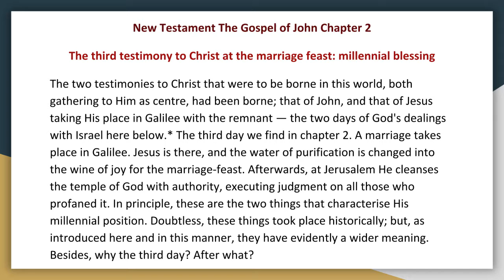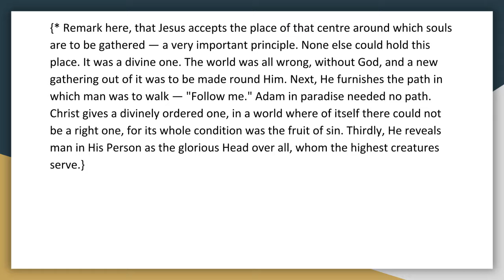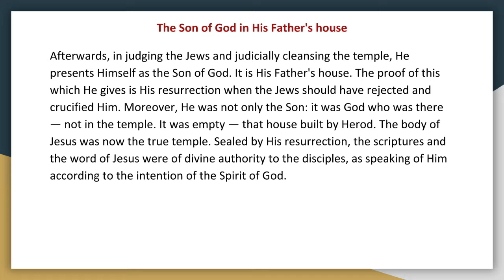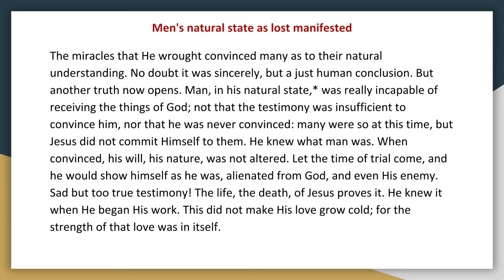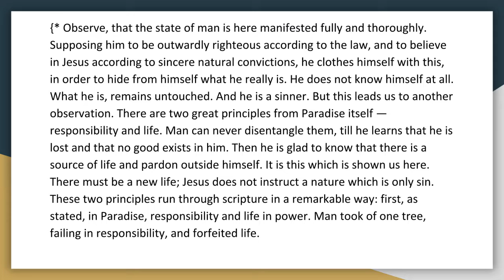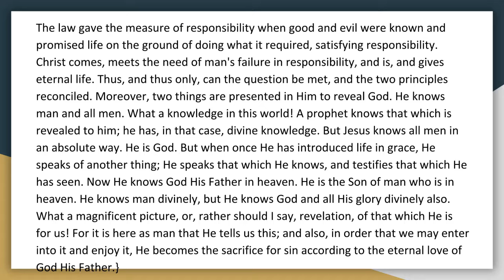Synopsis of The Books of The Bible by JND NT John Chapter 2 Audio Book